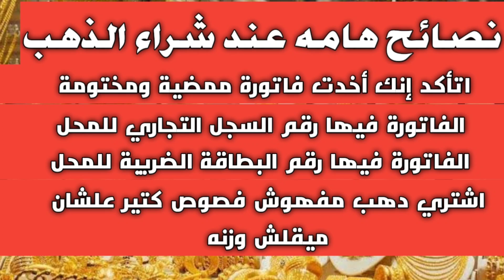سقوط رهيب وتراجع عنيف| اسعار الذهب اليوم | سعر الذهب اليوم الأربعاء 2023/5/24 في مصر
عنوان الفيديو: سقوط رهيب وتراجع عنيف| اسعار الذهب اليوم | سعر الذهب اليوم الأربعاء 2023/5/24 في مصر.
يستعرض الفيديو متوسط أسعار الذهب في مصر اليوم الأربعاء 24 مايو 2023 في مصر وعدد من الدول العربية.
اسعار الذهب,
أسعار الذهب,
اسعار الذهب والعمله,
الذهب,
الذهب اليوم,
سعر جرام الذهب,
سعر جرام الذهب اليوم,
سعر جرام الذهب الان,
اسعار الذهب بمصر,
توقعات اسعار الذهب,
اسعار الذهب بيع وشراء,
سعر بيع الذهب,
سعر شراء الذهب,
سعر بيع الذهب اليوم,
سعر شراء الذهب اليوم,
سعر بيع وشراء الذهب اليوم,
ارتفاع اسعار الذهب,
انخفاض اسعار الذهب,
هبوط اسعار الذهب,
استقرار اسعار الذهب,
ارتفاع الذهب انخفاض الذهب,
هبوط الذهب,
استقرار الذهب,
اسعار الدهب,
سعر الذهب,
سعر الدهب في مصر,
اسعار الذهب في سوق المال,
سعر الذهب في سوق المال,
سعر الذهب في محلات الصاغه المصريه,
اسعار الذهب في محلات الصاغه المصريه,
اسعار الجنيه الذهب,
أسعار الدهب,
الذهب في مصر,
جرام الذهب,
جرام الذهب عيار 24,
جرام الذهب عيار 21,
جرام الذهب عيار 18,
جرام الذهب عيار 14,
جرام الذهب عيار 12,
سعر الفضه اليوم,
ذهب 24,
دهب 24,
ذهب 21,
دهب 21,
ذهب 18,
دهب 18,
ذهب 14,
دهب 14,
ذهب 12,
دهب 12,
اسعار الذهب لهذا اليوم,
اسعار الذهب لهذه الايام,